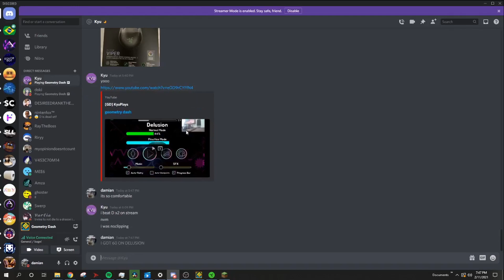Delusion 60% (Top 1 Challenge)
lol viper mini is so good